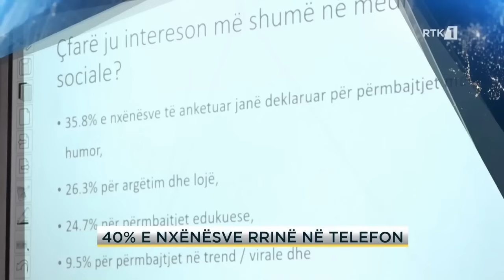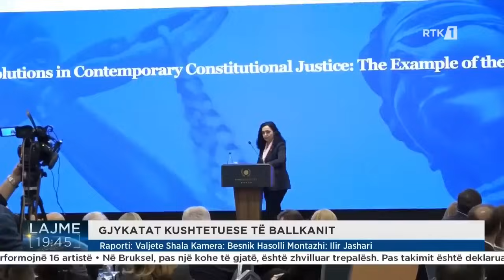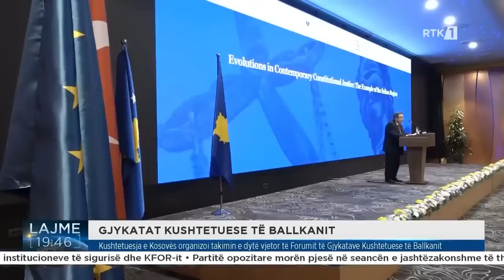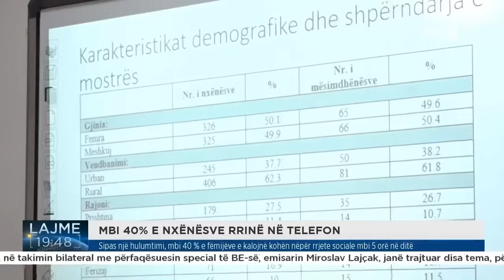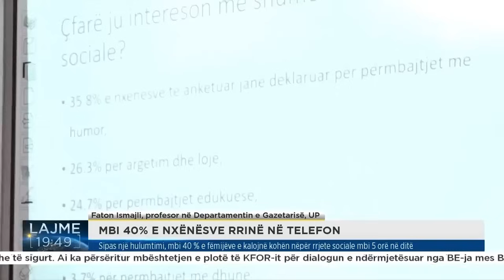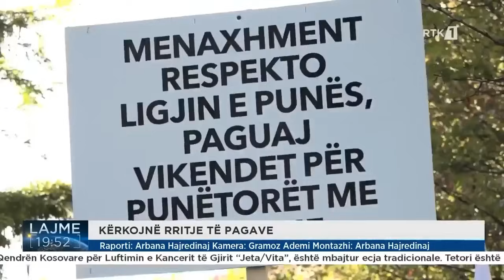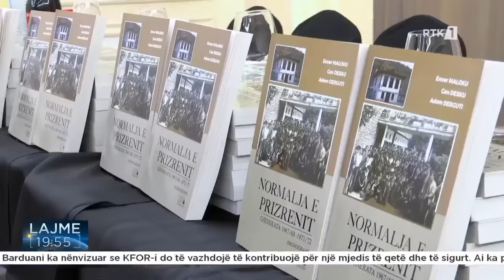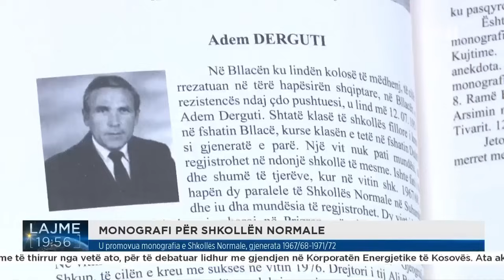Lajmet qendrore 24.10.2024